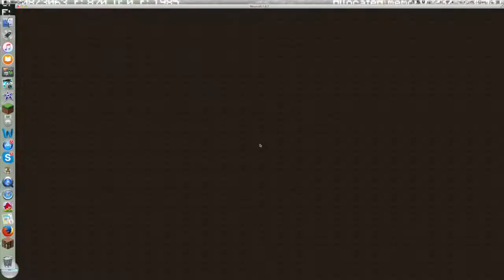Two Average GunGames | Minecraft [MC-War]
I work EVERYDAY to record gun game nukes, but they are harder then double nukes. :/ Hopefully I will upload one, one day!
Enjoy these!

*TrackList*
Yanntek - Moving On (Au5 Remix)
Nitro Fun - Soldiers